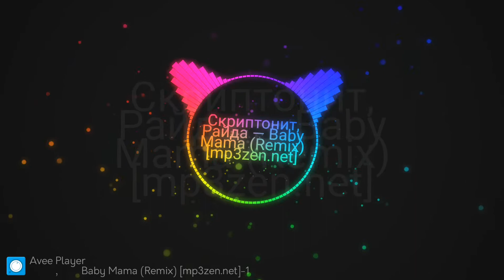Скриптонит Райда BABY MAMA (REMIX)